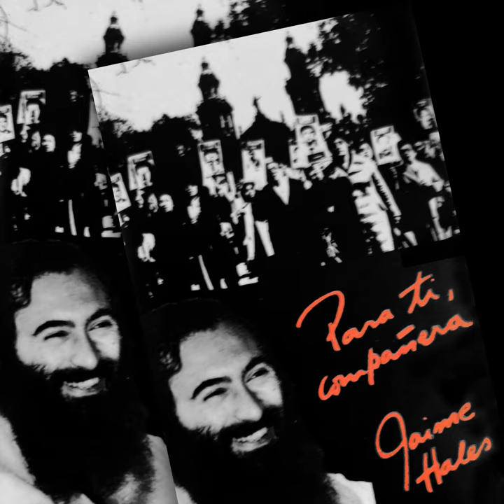Perdón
Perdón · Jaime Hales

Para Ti, Compañera